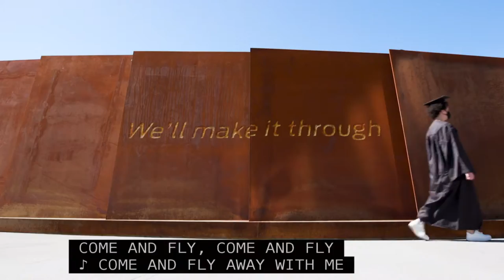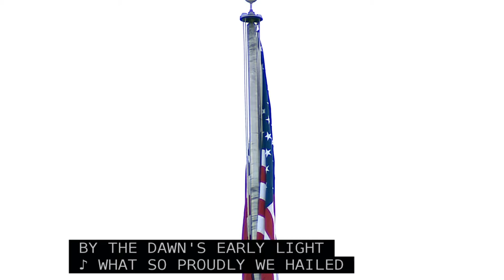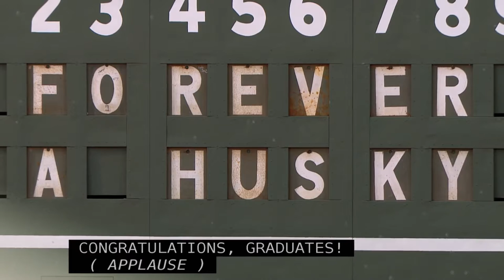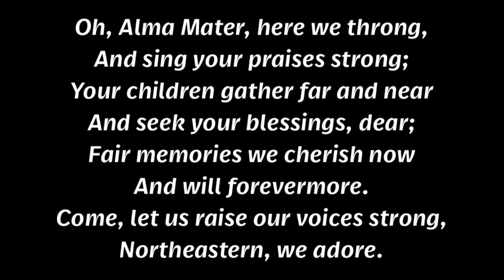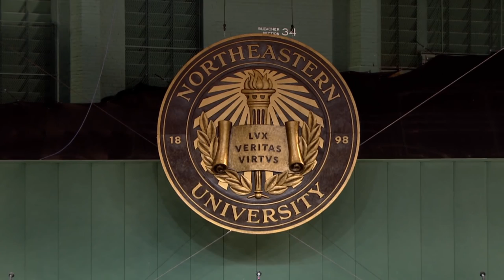Northeastern CPS Commencement Ceremony: May 8, 2021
The 2021 Northeastern College of Professional Studies Spring Commencement Ceremony: Live from Fenway Park

The class of 2021 ceremony features speeches from CPS student Armaya Doremi (‘21) and  alumna Tayaba Naz (’19, ’20)

Congratulations, graduates!